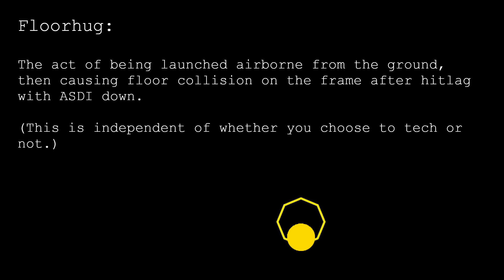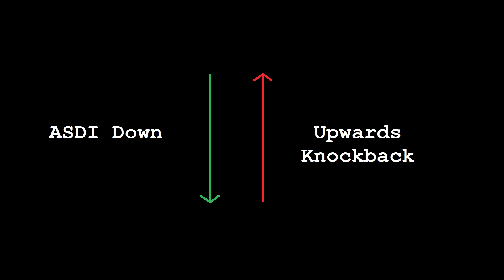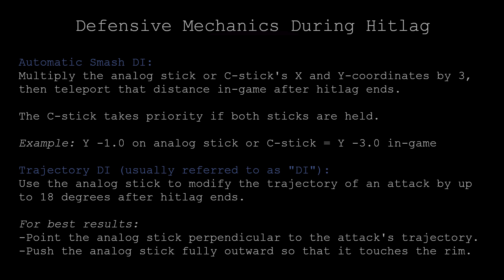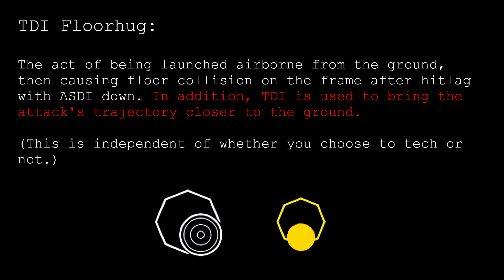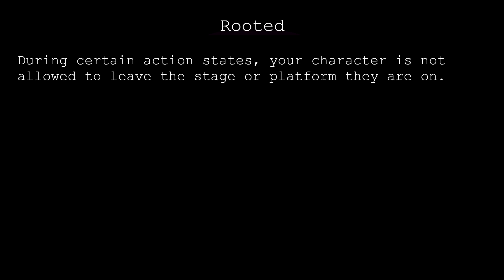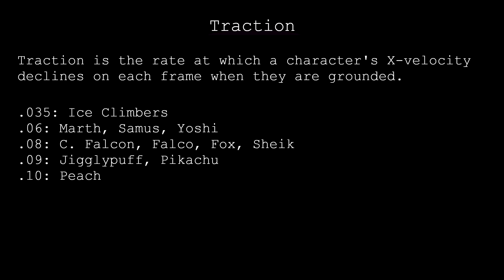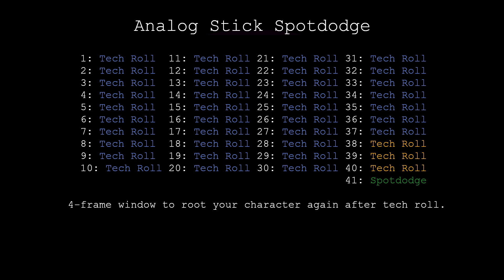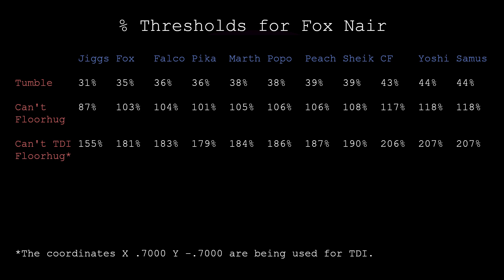How to Live Forever in SSBM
Through the use of multiple physics exploits, the player on the receiving end of a high knockback attack can cause an unintended sequence of events and survive until astronomical percents.